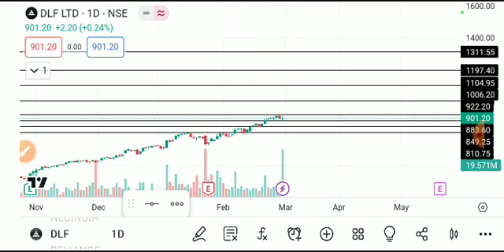DLF LTD SHARE LATEST NEWS TODAY,DLF SHARE TARGET,DLF SHARE ANALYSIS,DLF SHARE LATEST NEWS,DLF SHARE